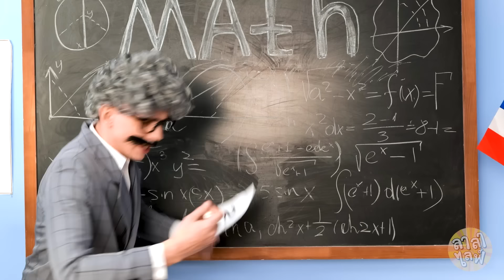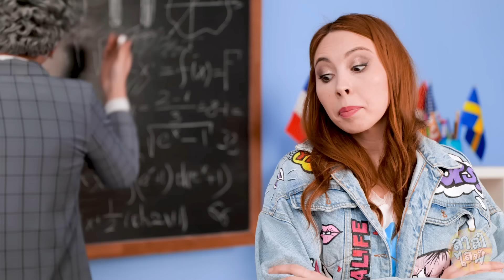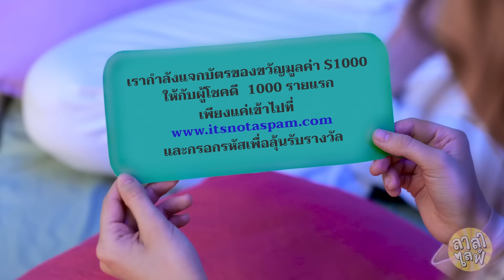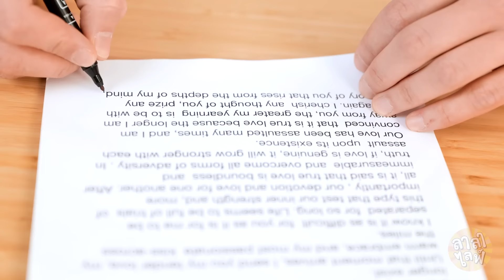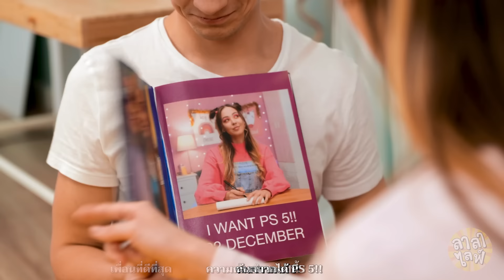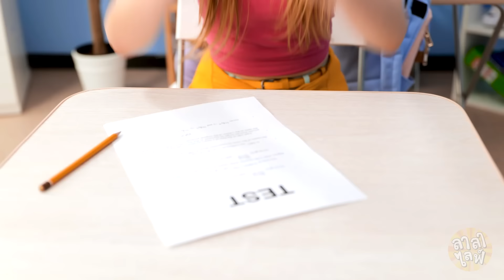ถ้าโทรศัพท์เป็นคนตัวเป็น ๆ | โทรศัพท์คือเพื่อนซี้ฉัน | ละครเพลงแสนคุ้นเคยสุดฮา โดย ลาลาไลฟ์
ถ้าสิ่งของกลายเป็นคนขึ้นมาล่ะ ? 💎ลองจินตนาการดูสิว่าถ้าคุณมีเพื่อนซี้เป็นโทรศัพท์ 📱 คุณจะมีชายหนุ่มน่ารักแสนฉลาดอยู่ข้างกายตลอดเวลา ⏰ เขาจะกลายเป็นคู่หูของคุณ ! เขาจะคอยช่วยคุณในทุกเรื่อง🥑  และเขาก็เป็นคนสนุกด้วย... แต่แล้ววันหนึ่ง คุณก็ได้ของขวัญ 🎁  มันคืออะไรกันนะ ? ตายแล้ว โทรศัพท์เก่าของคุณจะต้องไม่ชอบใจแน่...

🚀สนุกกับละครเพลงตอนใหม่จาก ลาลาไลฟ์ และอย่าลืมแชร์วิดีโอนี้ให้เพื่อน ๆ และกดติดตามกันด้วยนะ ! 🔔

Chapters:
00:00​ โทรศัพท์ตกโถส้วม
00:21​ คุณแม่โกรธแล้ว
01:09​ โทรศัพท์ไม่สบาย
02:20​ นำไปซ่อม
03:08​ หน้าจอแตก
03:27​ ถ้าโทรศัพท์เป็นชายหนุ่ม
04:20​ กำลังชาร์จ
05:40​ การแจ้งเตือน
07:03​ ออกเดทกับคนที่ปิ๊ง
08:04​ การลงโทษ
08:24​ ชีวิตที่ปราศจากโทรศัพท์
09:08​ คอนเสิร์ต
09:51​ สุขสันต์วันเกิด
10:23​ อุปกรณ์เสริมใหม่
11:22​ หน้าจอล็อค
11:56​ แย่แล้ว
12:52​ ฉันคิดถึงเธอ !